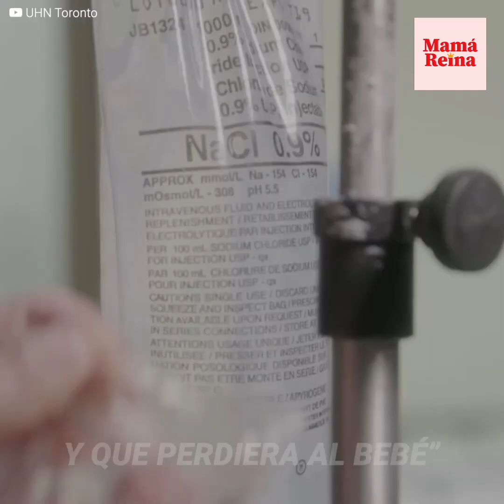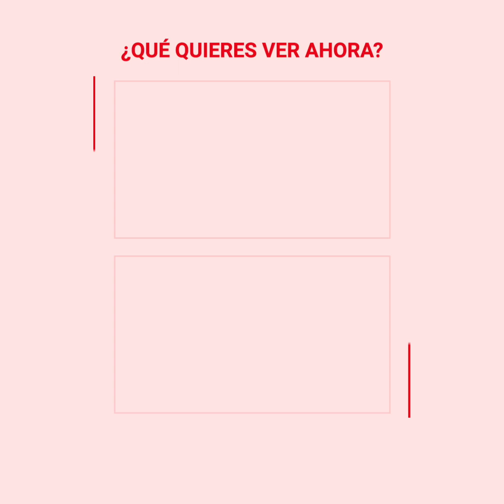Creyó que era infértil, pero dio a luz tras fuertes dolores estomacales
Nicci Garlic llevaba más de 8 años intentando ser madre sin tener éxito, ningún tratamiento le había funcionado, los médicos la diagnosticaron con infertilidad, sin embargo, cuando creyó nada bueno pasaría, se llevó la sorpresa de su vida, al terminar en el hospital por una apendicitis, pero terminar dando a luz.